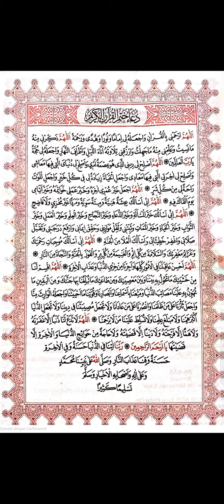دعاء ختم القرآن الكريم كاملا - Doa Khotmil Qur'an Al-Karim Kamilan - Doa Khataman Al-Qur'an Lengkap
Malam ke-30 Ramadhan 1442 H